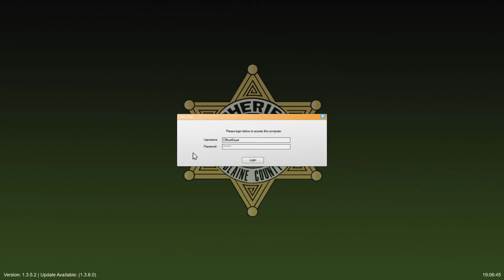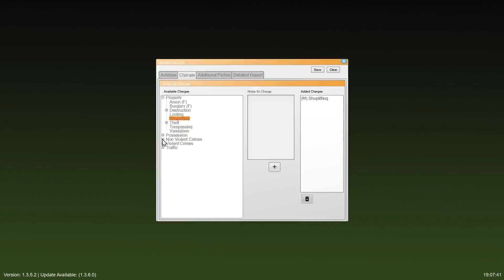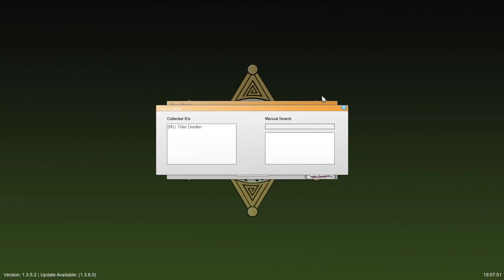LSPDFR Episode 11 - Never ending pursuit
Pulling people over, and having them run away from us. Over, and over, and over again.

This sick intro/outro music is right here for you to check out! Go do it!